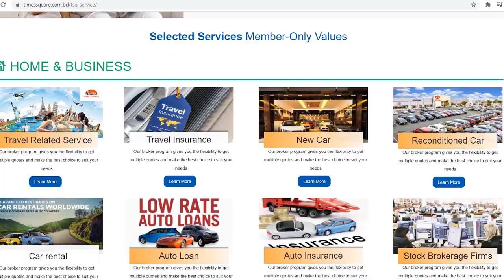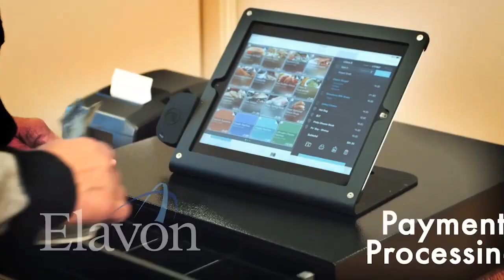TIMES SQUARE WHOLESALE SERVICES